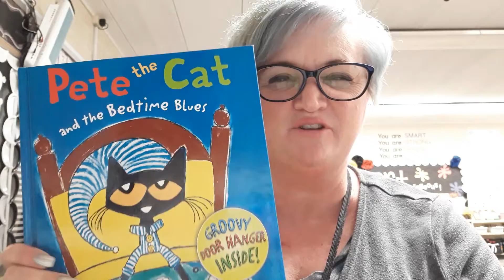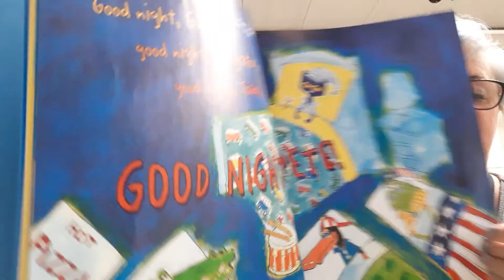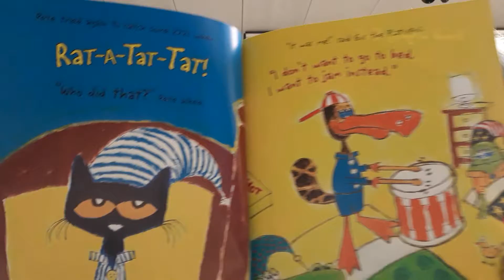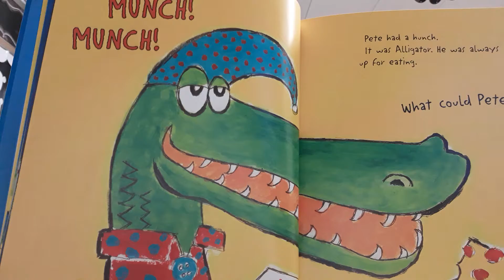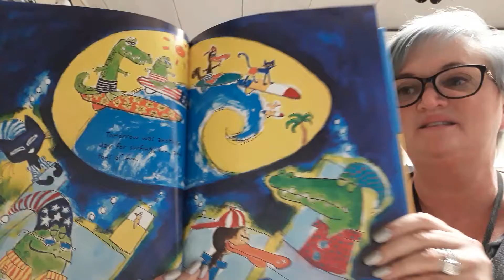PTC and the Bedtime Blues